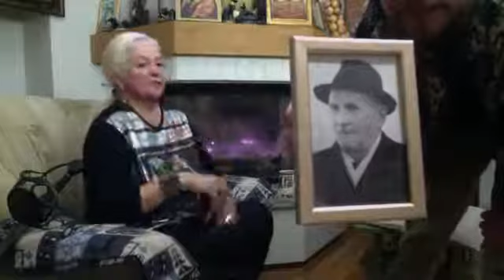Nr. 02 Maag Geit on külas Raeküla nõid Ingridil.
Külas Raeküla nõid Ingridil.

Oleks ta vaid kaardimoor, kuid oh, Ingrid on nii palju enamat. Hiina tervendamisest, Jamaika vodoo nõijakunstini. Elupõline õppija, kelle teekond sai alguse Aarma, Sass ja Laine seltskonnas. Sündinud maag.

Tänu pikale praktikale, oskab Ingrid vist enamus probleemidele abi pakkuda. Kellel huvi, et kontaktid järgnevad: